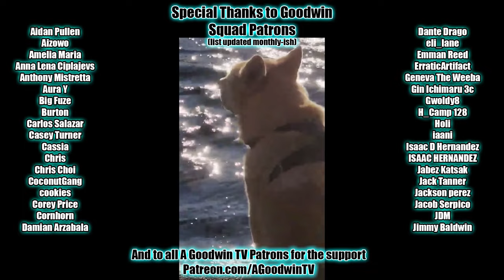HUNTER x HUNTER episode 125 reaction and commentary: Great Power x And x Ultimate Power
The Hunter x Hunter reaction and commentary series continues with episode 125, Great Power x And x Ultimate Power.

In Hunter x Hunter 125, Great Power x And x Ultimate Power, I will summon the power of god to slap you real hard, gratefully.

Hunter x Hunter Synopsis: 1 HP, 1 HP, 1 HP.